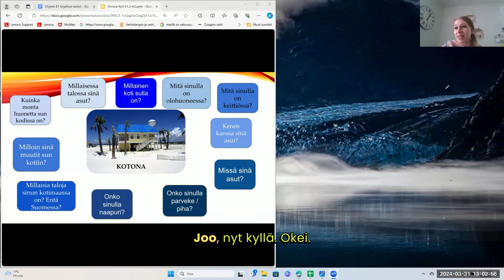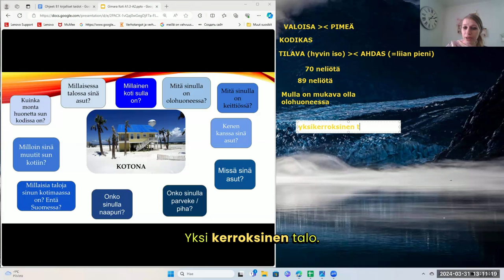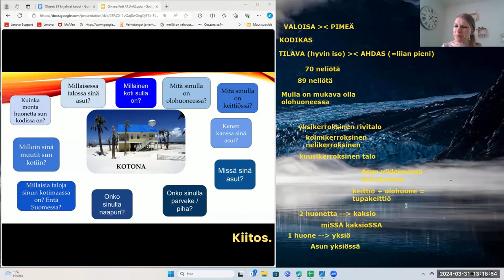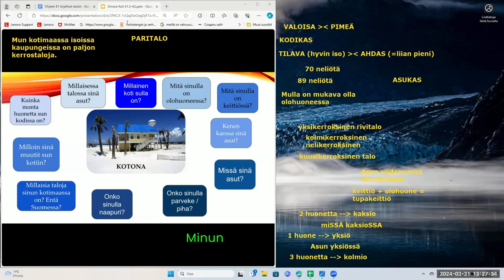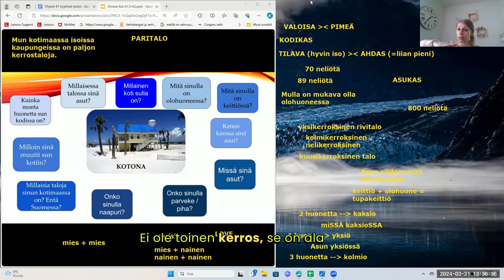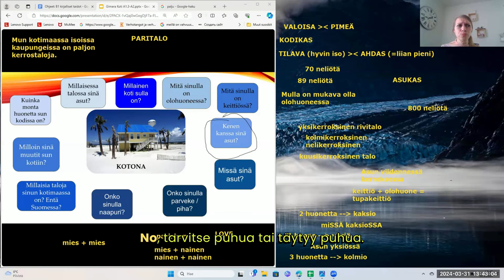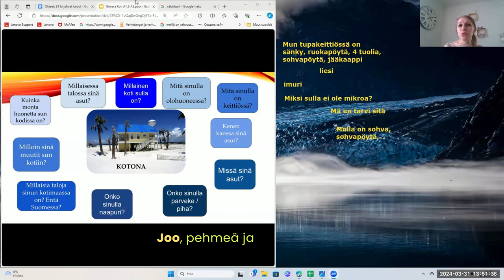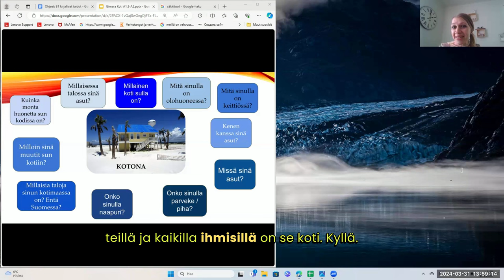UUSI VERSIO Opi suomea! Koti (Beginner 2)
Teema Theme: Ihminen ja lähipiiri
Osateema Part theme: Koti
Taso Level: Beginner 2